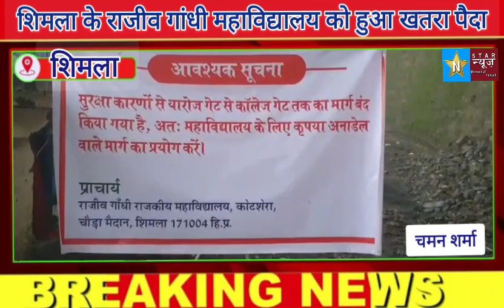शिमला के राजीव गाँधी महाविद्यालय को पैदा हुआ खतरा कॉलेज मे की गयी छुट्टी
शिमला के राजीव गाँधी महाविद्यालय को पैदा हुआ खतरा कॉलेज मे की गयी छुट्टीकॉलेज के साथ यारोज के पास पैदा हुआ खतरा